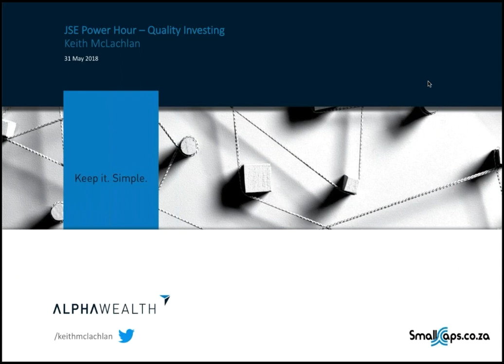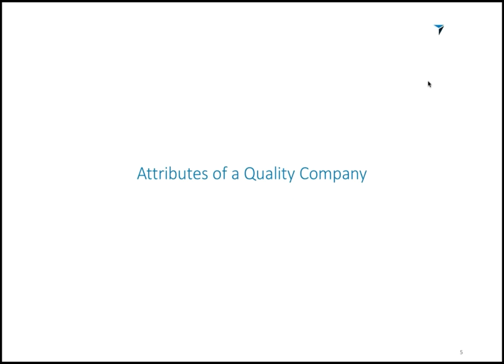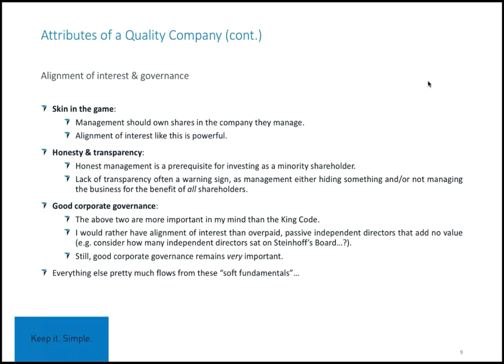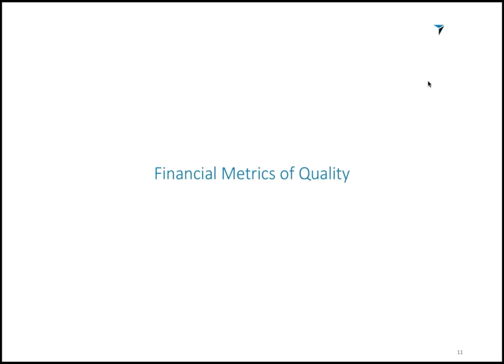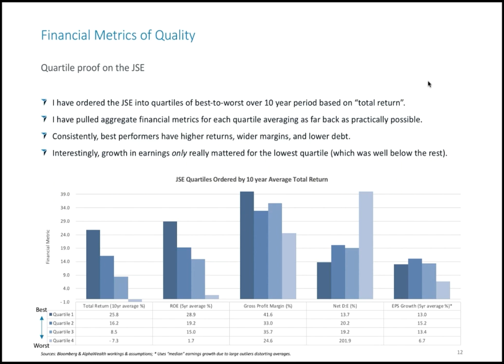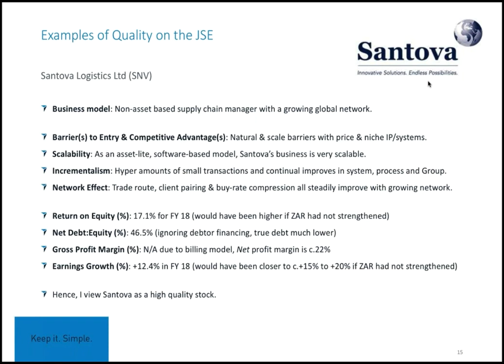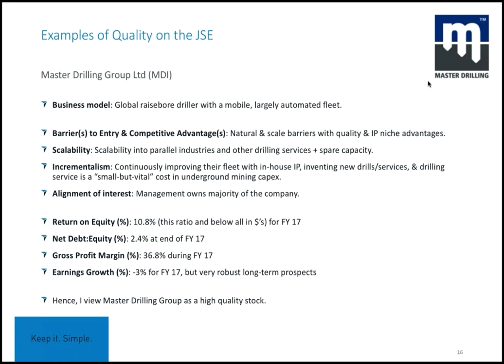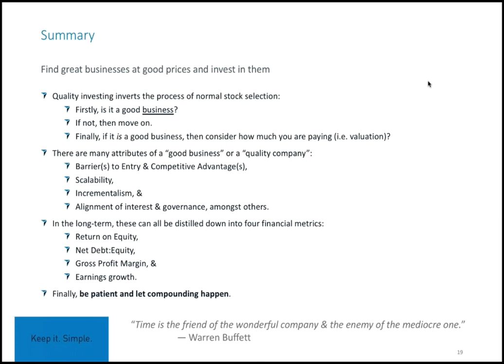JSE Power Hour: Quality Investing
Investing is many things but at its core it is about finding quality companies at good prices that will then proceed to deliver market beating returns. Sounds easy, but how do we identify that elusive quality?

Keith McLachlan is a small cap fund manager at AlphaWealth and the DNA of his fund is quality above all else.

He presents this JSE Power Hour and will focus on his various metrics to define and identify the quality stocks in the market. He will lay out his thinking around quality and how he measures all the various pieces that make up a quality company.

Keith will also suggest a few quality small cap stocks for consideration into your portfolio.